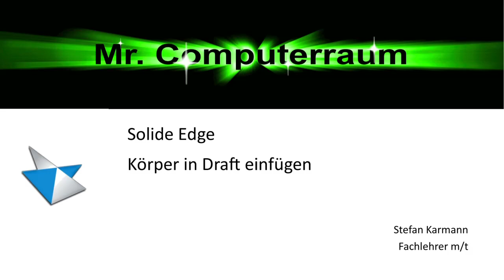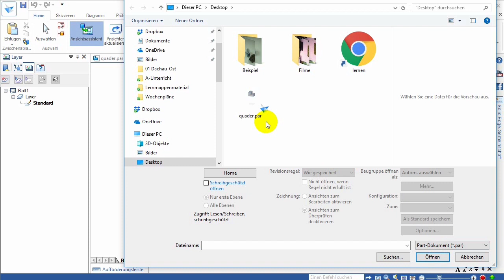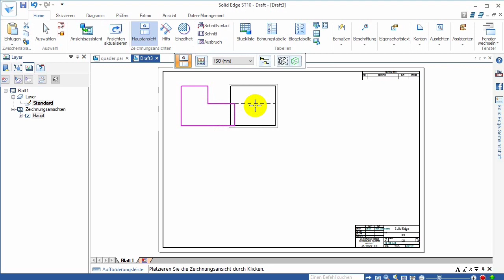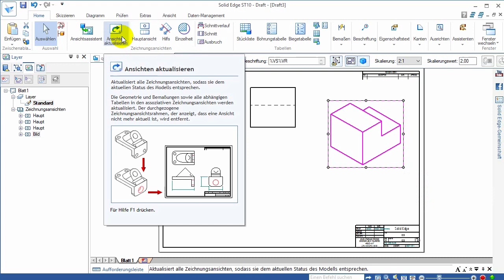03 St8 Körper in Draft einfügen